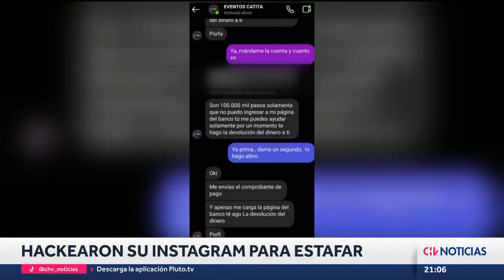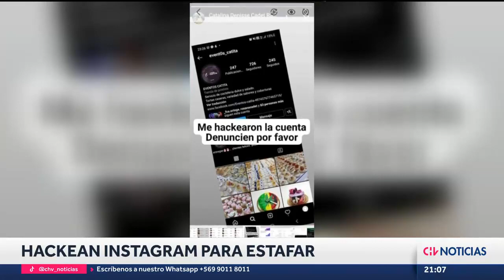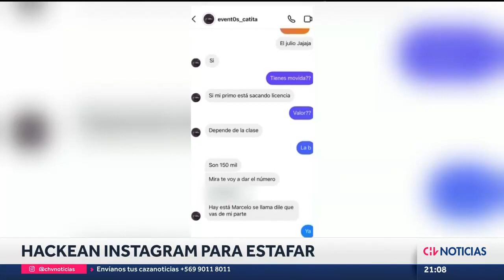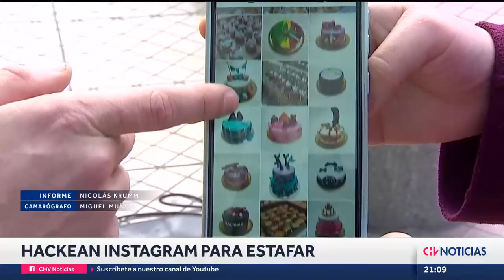HACKEAN CUENTA de emprendedora en Instagram para estafar a clientes - CHV Noticias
Una joven estudiante denuncia haber sido víctima de un hacker en su cuenta de instagram donde tiene un emprendimiento. Desde la plataforma y usando su cuenta, los usurpadores se dedicaban a solicitar dinero a cercanos y clientes de esta joven y además a ofrecer fraudulentamente una forma de sacar licencia para conducir.

Periodista: Nicolás Krumm
Camarógrafo: Miguel Muñoz.